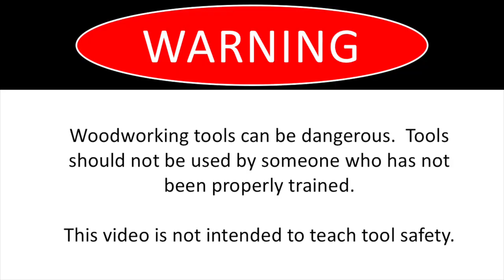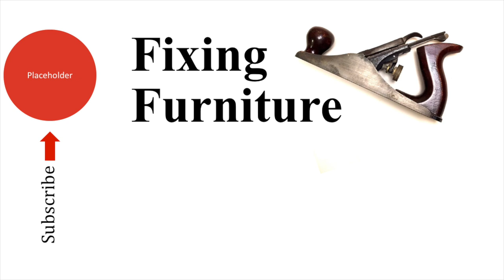Chair Repair with a Replacement Chair Stretcher - Woodturning on a Lathe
This Windsor chair had loose joints and was missing a stretcher (the spindle between two legs).  Watch how we take the chair apart, make a new stretcher, stain the new stretcher, and then glue the chair back together again.  This chair repair shows some more advanced skills than in our other videos.  If you haven't seen how to take apart and re-glue a chair, check out our chair repair play list.

RELATED RESOURCES:
Saman Acrylic Stains
Note: purchases made with this link help fund our video production work

Fixing Furniture is not only a YouTube channel but it's also a membership community.  Get access to videos before they're published on YouTube, watch all the videos without ads, get downloadable reference sheets, and participate in Fixing Furniture Live every two weeks.

See the tools we use in our workshop and the tools we recommend

This video is hosted by Scott Bennett, Owner of Wooden It Be Nice - Furniture Repair in Brooklin, Ontario, Canada.